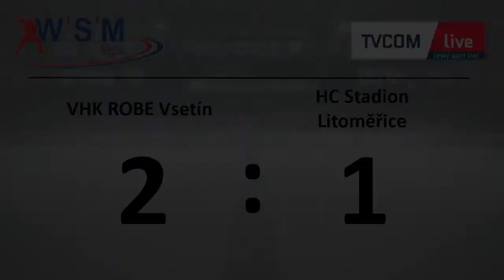44. kolo, VHK ROBE Vsetín - HC Stadion Litoměřice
Sestřih branek 44. kola mezi VHK ROBE Vsetín - HC Stadion Litoměřice .